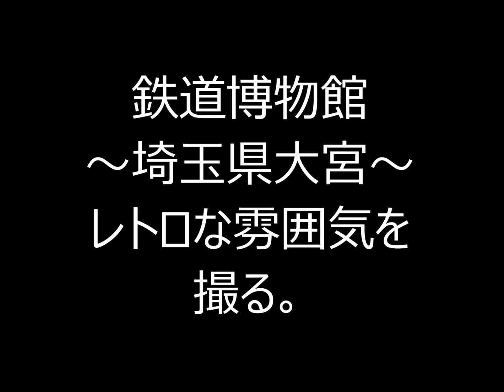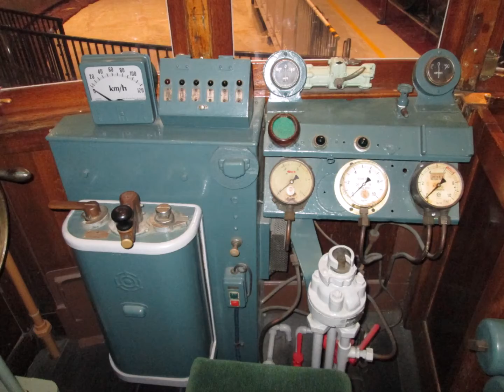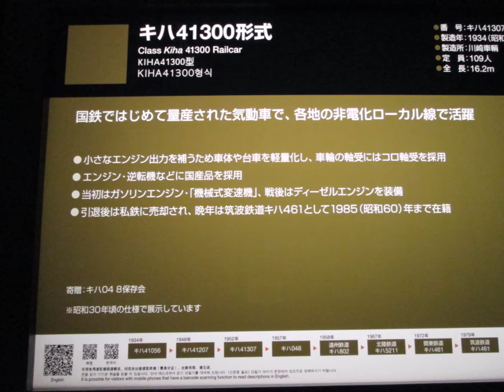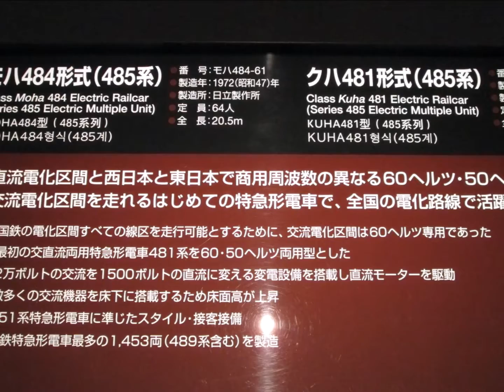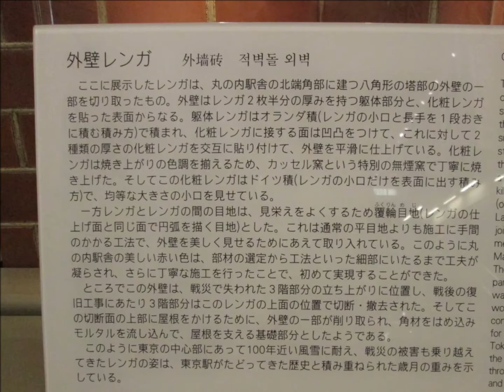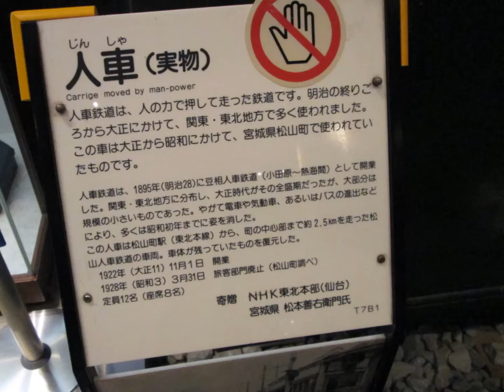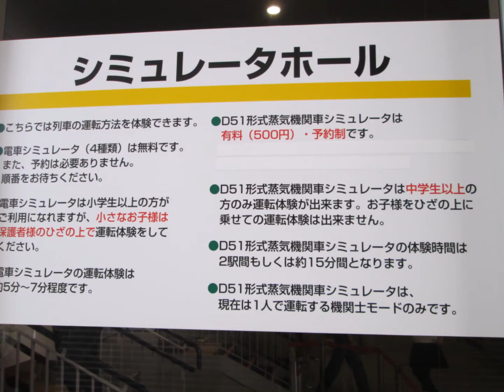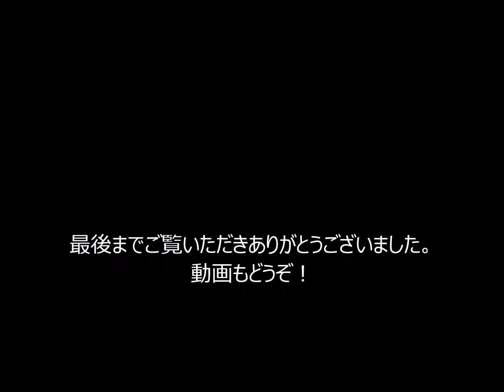鉄道博物館 を撮る。～埼玉県大宮～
埼玉県大宮　にある、鉄道博物館に行きました。先に動画をアップしましたが、これはその時のスライドショーです。なお、説明コメントは間違っていたらごめんなさい。鉄道にはあまし詳しくないもので。11分間、お楽しみくださいませ。